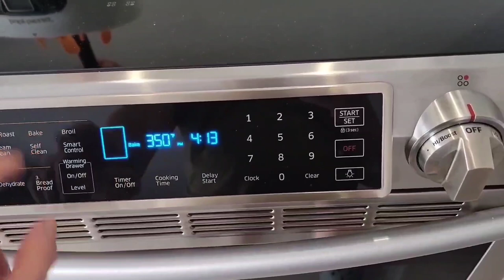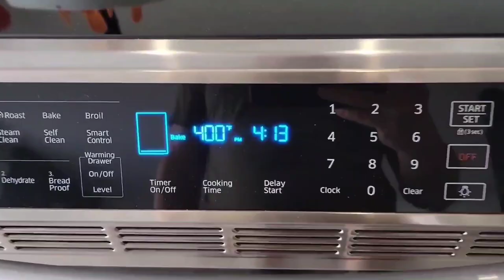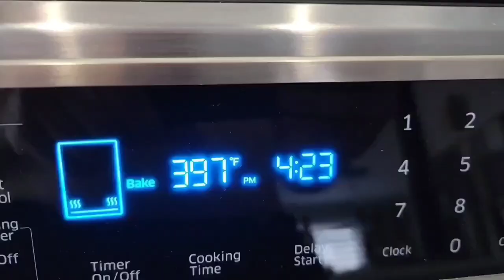Acorn squash is on the menu for the 1st time 🤩🤩🤩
acorn squash
went well